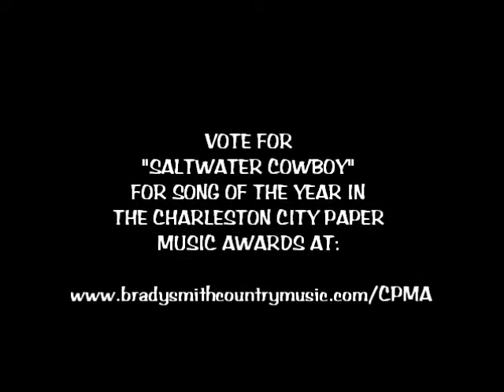"Saltwater Cowboy" performed by The Brady Smith Band at Wild Wing Cafe, Mt. Pleasant, SC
The Brady Smith Band performing Brady Smith's original hit, "Saltwater Cowboy" in the Last Band Standing Competition at Wild Wing Café in Mt. Pleasant, SC. "Saltwater Cowboy" was also recently nominated for song of the year in the Charleston City Paper Music Awards. To cast your vote, copy & paste the link below in your browser window: